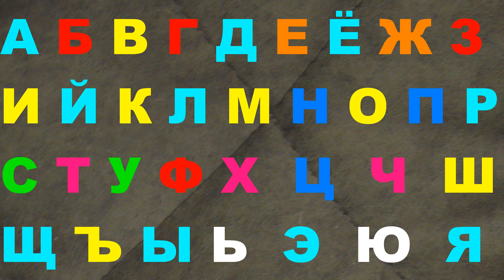Alphabet lore Nice melody 703